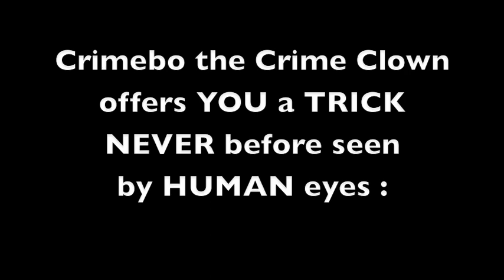Crimebo the Crime Clown presents... The Pierced Flower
On July 14, 2012, while packing up gear after another successful Pasadena Confidential crime bus tour, Esotouric tour guide Kim Cooper noticed that the skinny little balloons that Crimebo the Crime Clown uses to twist into toy shotguns for passenger are exactly the right diameter to pass through the holes in the pierced clown's hyper-extended earlobes.

"Crimebo, have you ever tried to make a balloon creature with the balloon passed through your ear?" she asked.
"Can't say that I have, little lady, but I'm itching to try!"

And so with Chinta Cooper's camera clicking away, Crimebo scratched that very odd itch. Here are the results, for you to "enjoy."